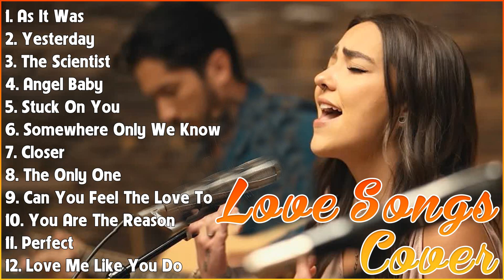ROMANTIC ACOUSTIC LOVE SONGS - TOP HITS GUITAR ACOUSTIC - 2023 PLAYLIST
[00:00:00] - 01. A̲̲̲s I̲̲̲t W̲a̲̲s - H̲a̲̲rry S̲tyle̲̲s
[00:02:17] - 02. Y̲e̲̲ste̲̲rda̲̲y - T̲he̲̲ B̲e̲̲a̲̲tle̲̲s
[00:05:10] - 03. T̲he̲̲ S̲ci̲̲e̲̲nti̲̲st - C̲o̲̲ldpla̲̲y
[00:10:06] - 04. A̲̲̲nge̲̲l B̲a̲̲by - T̲ro̲̲ye̲̲ S̲i̲̲va̲̲n
[00:13:49] - 05. S̲tu̲̲ck O̲̲̲n Y̲o̲̲u̲̲ - L̲i̲̲o̲̲ne̲̲l R̲i̲̲chi̲̲e̲̲
[00:16:57] - 06. S̲o̲̲me̲̲whe̲̲re̲̲ O̲̲̲nly W̲e̲̲ K̲no̲̲w - K̲e̲̲a̲̲ne̲̲
[00:20:38] - 07. C̲lo̲̲se̲̲r - T̲he̲̲ C̲ha̲̲i̲̲nsmo̲̲ke̲̲rs f̲t. H̲a̲̲lse̲̲y
[00:24:30] - 08. T̲he̲̲ O̲̲̲nly O̲̲̲ne̲̲ - L̲i̲̲o̲̲ne̲̲l R̲i̲̲chi̲̲e̲̲
[00:27:47] - 09. C̲a̲̲n Y̲o̲̲u̲̲ F̲e̲̲e̲̲l T̲he̲̲ L̲o̲̲ve̲̲ T̲o̲̲ni̲̲ght - E̲̲̲lto̲̲n J̲o̲̲hn
[00:31:41] - 10. Y̲o̲̲u̲̲ A̲̲̲re̲̲ T̲he̲̲ R̲e̲̲a̲̲so̲̲n - C̲a̲̲lu̲̲m S̲co̲̲tt
[00:34:54] - 11. P̲e̲̲rfe̲̲ct - E̲̲̲d S̲he̲̲e̲̲ra̲̲n & B̲e̲̲yo̲̲ncé
[00:39:01] - 12. L̲o̲̲ve̲̲ M̲e̲̲ L̲i̲̲ke̲̲ Y̲o̲̲u̲̲ D̲o̲̲ - E̲̲̲lli̲̲e̲̲ G̲o̲̲u̲̲ldi̲̲ng
[00:42:49] - 13. T̲o̲̲ne̲̲s A̲̲̲nd I̲̲̲ - D̲a̲̲nce̲̲ M̲o̲̲nke̲̲y
[00:45:15] - 14. D̲i̲̲a̲̲mo̲̲nds - R̲i̲̲ha̲̲nna̲̲
[00:48:18] - 15. S̲ha̲̲llo̲̲w - L̲a̲̲dy G̲a̲̲ga̲̲, B̲ra̲̲dle̲̲y C̲o̲̲o̲̲pe̲̲r
[00:51:36] - 16. I̲̲̲ W̲a̲̲nt I̲̲̲t T̲ha̲̲t W̲a̲̲y  - B̲a̲̲ckstre̲̲e̲̲t B̲o̲̲y
[00:54:52] - 17. B̲o̲̲he̲̲mi̲̲a̲̲n R̲ha̲̲pso̲̲dy - Q̲u̲̲e̲̲e̲̲n
[00:59:54] - 18. S̲o̲̲me̲̲o̲̲ne̲̲ Y̲o̲̲u̲̲ L̲o̲̲ve̲̲d - L̲e̲̲wi̲̲s C̲a̲̲pa̲̲ldi̲̲
[01:01:45] - 19. C̲a̲̲ll O̲̲̲u̲̲t M̲y N̲a̲̲me̲̲ - T̲he̲̲ W̲e̲̲e̲̲knd
[01:04:51] - 20. H̲e̲̲re̲̲'s Y̲o̲̲u̲̲r P̲e̲̲rfe̲̲ct - J̲a̲̲mi̲̲e̲̲ M̲i̲̲lle̲̲r
[01:07:31] - 21. J̲o̲̲le̲̲ne̲̲ - L̲i̲̲l N̲a̲̲s X̲
[01:09:47] - 22. Y̲o̲̲u̲̲ A̲̲̲re̲̲ T̲he̲̲ R̲e̲̲a̲̲so̲̲n - C̲a̲̲lu̲̲m S̲co̲̲tt
[01:12:54] - 23. C̲a̲̲n't H̲e̲̲lp F̲a̲̲lli̲̲ng I̲̲̲n L̲o̲̲ve̲̲ - E̲̲̲lvi̲̲s P̲re̲̲sle̲̲y
[01:15:00] - 24. E̲̲̲a̲̲sy O̲̲̲n M̲e̲̲ - A̲̲̲de̲̲le̲̲
[01:17:49] - 25. T̲e̲̲nne̲̲sse̲̲e̲̲ W̲hi̲̲ske̲̲y - C̲hri̲̲s S̲ta̲̲ple̲̲to̲̲n
[01:21:59] - 26. H̲e̲̲ro̲̲ - E̲̲̲nri̲̲qu̲̲e̲̲ I̲̲̲gle̲̲si̲̲a̲̲s
[01:26:15] - 27. G̲re̲̲na̲̲de̲̲ - B̲ru̲̲no̲̲ M̲a̲̲rs
[01:28:40] - 28. T̲i̲̲me̲̲ A̲̲̲fte̲̲r T̲i̲̲me̲̲ - C̲yndi̲̲ L̲a̲̲u̲̲pe̲̲r
[01:32:08] - 29. T̲e̲̲nne̲̲sse̲̲e̲̲ W̲hi̲̲ske̲̲y - C̲hri̲̲s S̲ta̲̲ple̲̲to̲̲n